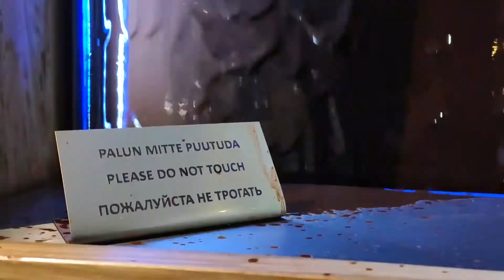How to spend great time with friends? Piret from designtours.ee has an idea and makes a route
How to spend great time with friends? Piret from designtours.ee has an idea and makes a route in Tallinn, Estonia.
All the tours are tailor-made and take into account the interests of the traveller.
SO, this is just a glimpse of what a designtour CAN be, starting from Tallinn Design House, hopping on to Diana Arno Showroom, having a short break at Chocolala and ending in New Vintage by Kriss studio.